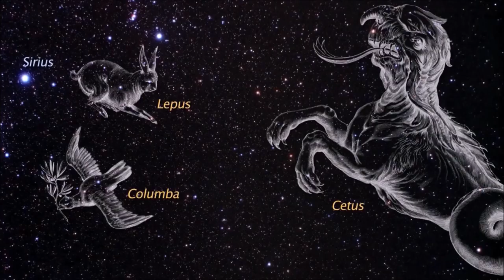Hubble Deep Field Bach Cello Suite